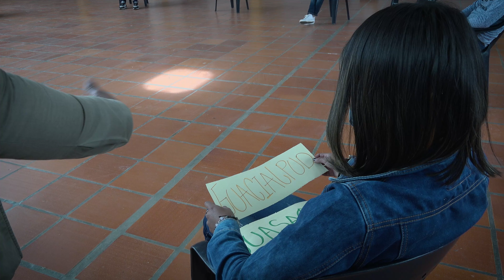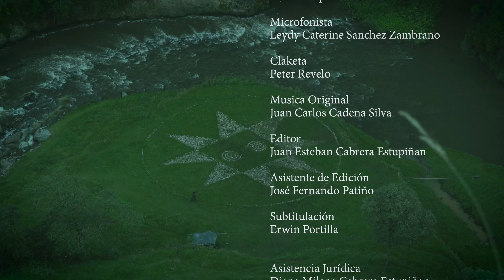INAMKU LA PALABRA DEL HOMBRE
Imagina que la lengua que hablas desaparece y que tienes que aprender a hablar o a utilizar otra lengua. Que de pronto lo que nombrabas de una manera lo designa otra palabra y el sentido original del nombre primitivo se desvanece en otros que obedecen a otra cultura, otra forma de percibir el mundo, de apropiarlo. Aldemar Ruano sabe lo que es eso, renaciente del Pueblo Pasto, nacido en Pupiales en la decada del 70, cuando apenas iniciaba la lucha por el teritorio en Nariño; y apenas unos años después del despojo del patrimonio arqueológico por parte de los “Guaqueros”, que saqueraon tumbas, vestigios y lugares sagrados prehispánicos para lucrarse por el oro que aparecía abundante mezclado en la tierra negra y fertil de la vereda Inchuchala, mismo sitio por el que más tarde caminaría, siendo niño, para ir a la escuela a aprender sus primeras letras. Para luego, gracias a las palabras de su abuelo Misaél Tepud, descubrir que esas palabras nuevas no eran del todo suyas y que, esa historia era tan solo una parte, mínima, de lo que tendría que investigar luego.

Aldemar (de origen germánico, ald – viejo, mar – sabio), nombrado en forma premonitoria, alma vieja que desde niño transitó en el conocimiento de su pueblo, en sus luchas, en sus búsquedas, es en la actualidad profesor de la Institución Educativa Ramiro Muñoz de Colimba, miembro del Consejo Mayor de Etnoeducación del Pueblo Pasto, militante de todas las causas que involucran a su pueblo, especialmente de una: la recuperación de la lengua Pasto, la recuperación del sentido de los
vocablos que dispersos aquí y allá dibujan un pasado prospero y feliz como lo dijera su mentor en el conocimiento, Misael, de un pasado lleno de espiritualidad y relación con la naturtaleza, de una
cultura que se niega a desaparecer bajo la presión de la “conquista” o la “modernidad”, por eso,
acompañado de otros investigadores como Elix Colimba, Lidia Moreno Cuastumal, Luis Quilismal, entre otros, transita la senda del redescubrimiento de su lengua y su cultura a partir de la exploración de los sentidos ocultos en los vocablos de la lengua Pasto, analisis que luego contrasta con sus compañeros de viaje.

Acompañarémos a Aldemar en esa búsqueda, propiciada por el regreso a su Casa materna, de apellido “Cuayal” (Casa del Agua o de la fuente de agua). Y así, mientras Aldemar transita el territorio, descubriremos con él, y de su mano, el sentido y la importancia de la lengua del Pueblo Pasto, de su cultura y de todo lo que subyace en el interior de estos hombres andinos, capaces de parar el mundo cuando ha sido necesario.